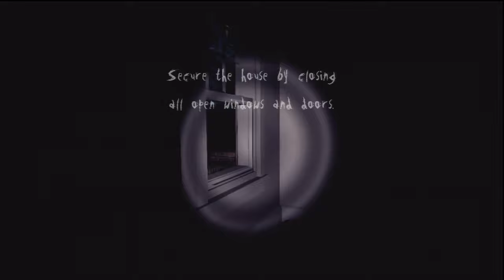Slender The Arrival Capitulo 6 "Escape" Walkthrough